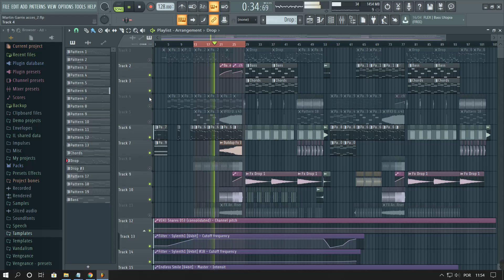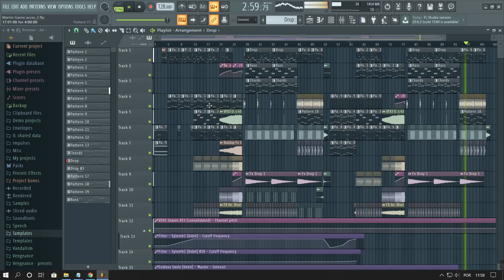Martin Garrix - Access (Full Remake)[FREE FLP]